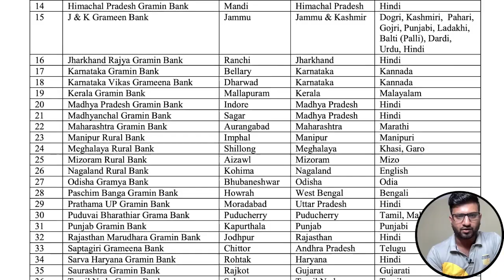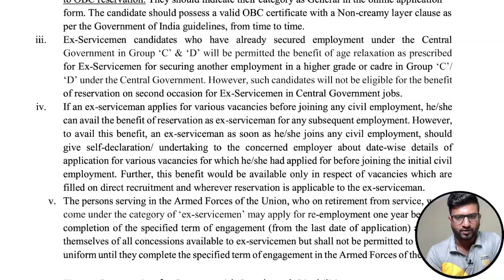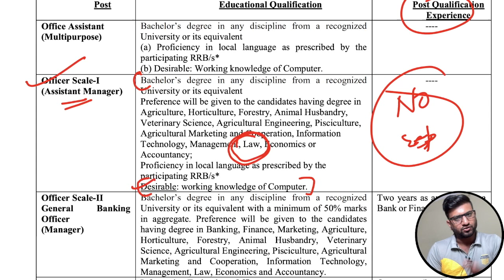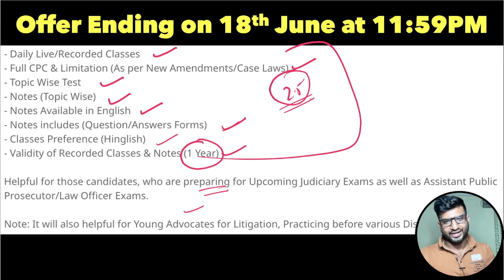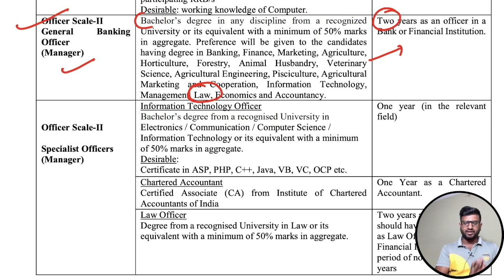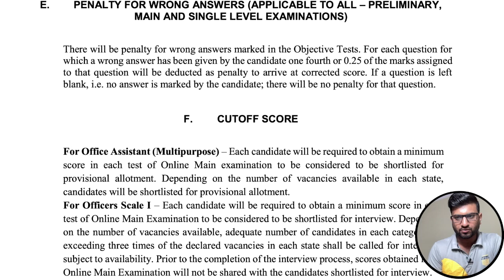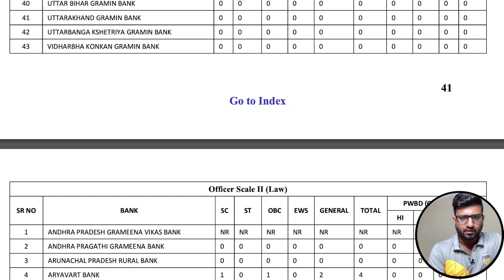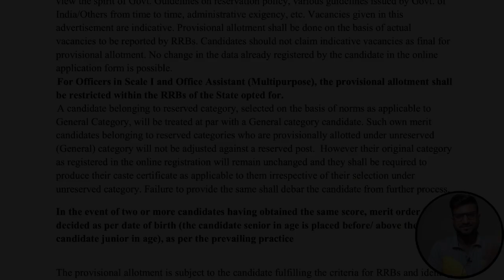IBPS Law Officers 2023 Vacancies Out - Salary ₹60,000/- P.M | Ayush Jain Sir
Iphone Users:
*Done
CPC & Limitation Batch (Starting from 05th June 2023; 3PM)

- Full CPC & Limitation (As per New Amendments/Case Laws)
- Topic Wise Test
- Notes (Topic Wise)
- Notes Available in English
- Notes include (Question/Answers Forms)
- Classes Preference (Hinglish)
- Validity of Recorded Classes & Notes (1 Year)

Helpful for those candidates, who are preparing for Upcoming Judiciary Exams as well as Assistant Public Prosecutor/Law Officer Exams.

Note: It will also be helpful for Young Advocates for Litigation, Practicing before various District/High Courts.
Hello, All of You, In this video, I am explaining the New legal Job Update, Law Officer (Scale-2) at IBPS [Multiple Locations]: Apply by June 21